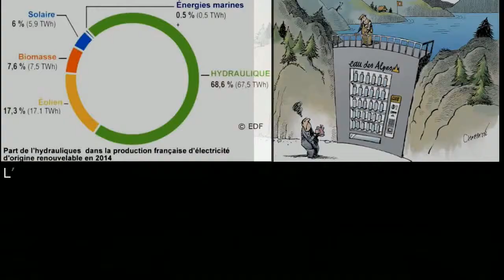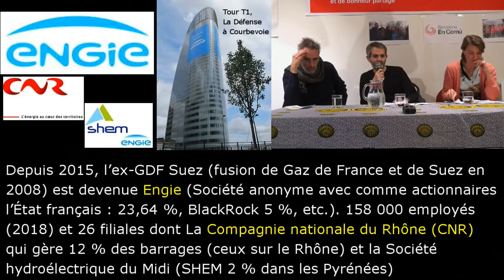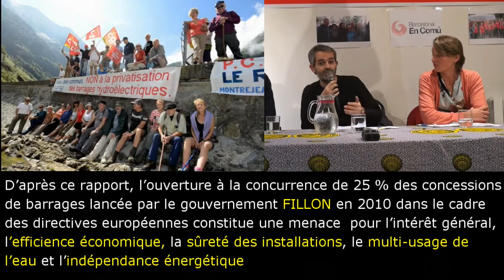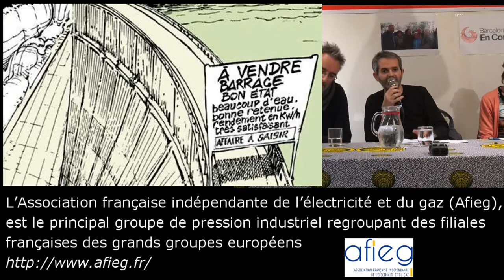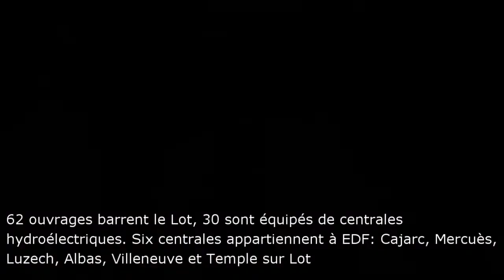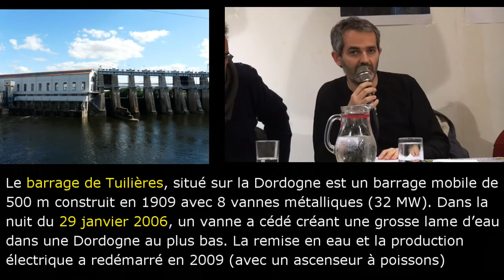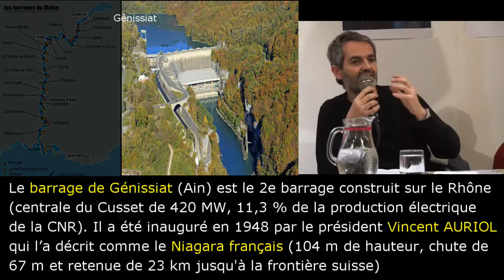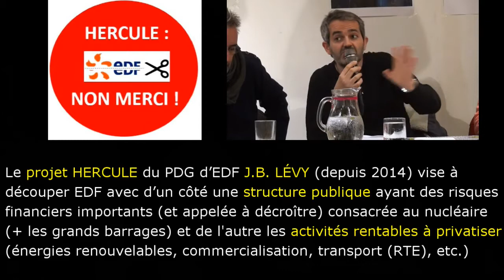Privatisation des barrages hydroélectrique avec David Garcia du Monde Diplomatique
Une conférence débat sur la privatisation des barrages hydroélectriques avec David GARCIA, journaliste au Monde Diplomatique, Philippe ANDRE de Sud Énergie et Christelle PEYBERNES de la CGT Mines-énergie.
A la Carmagnole le 27 novembre 2019